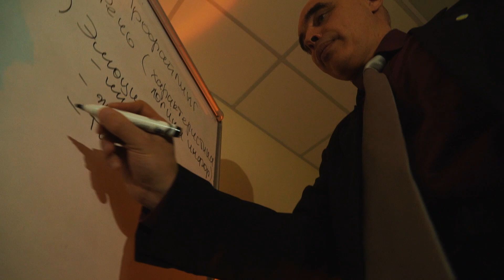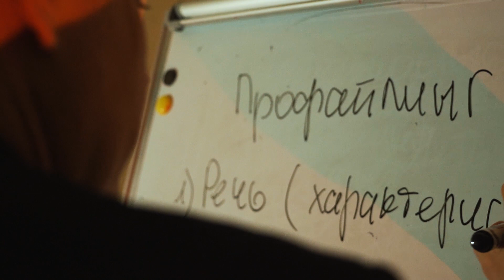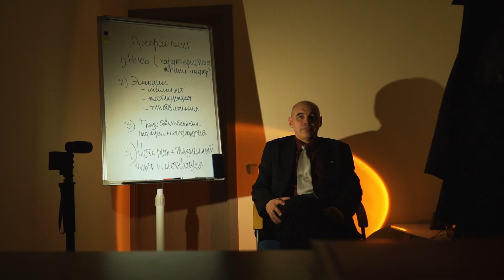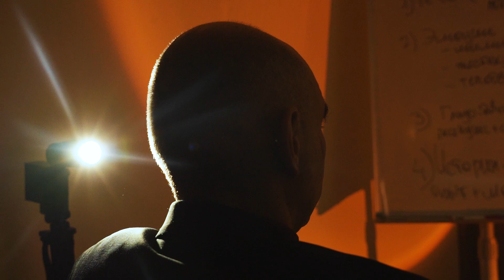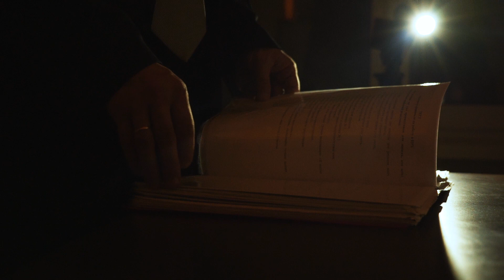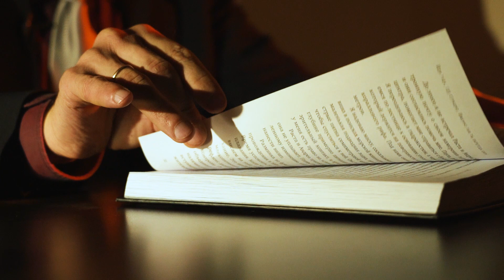Профайлер: Дмитрий | (Не)маленький человек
Вы вряд ли сможете обмануть Дмитрия: он почти 30 лет занимается профайлингом. Профайлер — это человек, который определяет, врет человек или говорит правду. Для этого наш Дмитрий изучает мимику человека, его жесты, тембр голоса, паузы в предложениях. По образованию наш герой психолог, за эти годы он успел поработать в разведке, спецподразделениях, помогал милиции (а позже и полиции) ловить преступников и освобождать невиновных. Мужчина бывает на допросах, помогает определить промышленный шпионаж.

Невероятно интересная история о работе невероятно интересного человека.

00:00 Что такое профайлинг?
00:30 «Я работал в СБУ и разведке»
00:51 Кто и почему вас нанимает?
02:15 Как понять, что человек врет?
05:14 Работа с преступниками
08:30 Как вас можно обмануть?
12:18 «Приходилось придумывать себе образ, чтобы человек мне доверился»
13:17 Вы вопрос задаете в лоб?
14:55 Самая сложная верификация?
15:40 «Женщину подозревали в убийстве, я доказал, что она этого не делала»
16:31 О работе